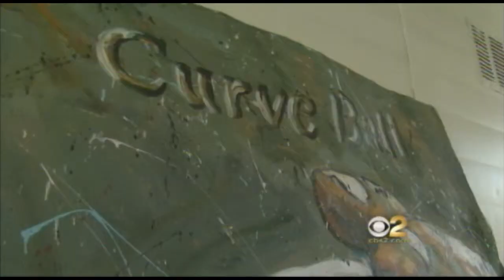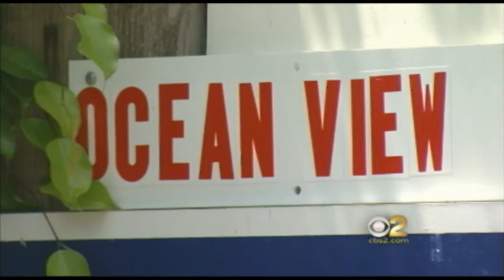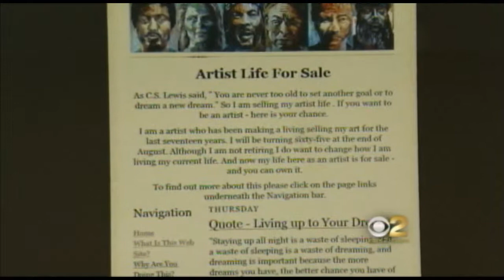Artist's Life For Sale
A Malibu artist puts his entire life up for sale on the web. Dave Malkoff ] reports from one of the most exclusive trailer parks in the United States